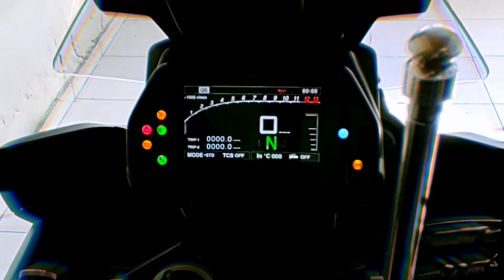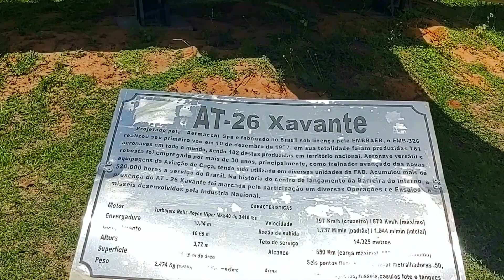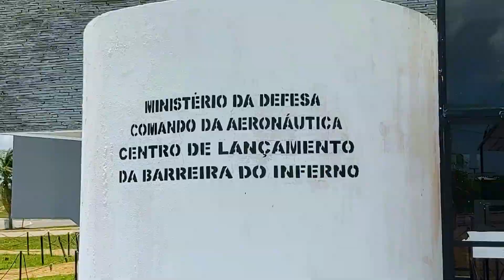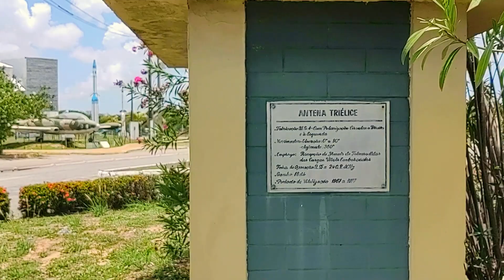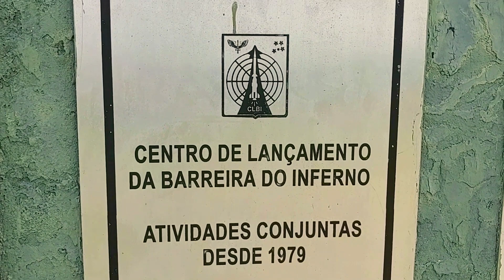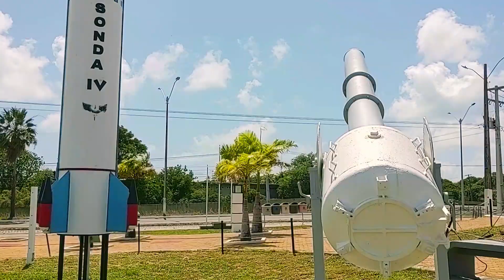Centro de Lançamento Barreira do Inferno/Ponta Negra(Barreira do Inferno Launch Center/Ponta Negra)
INCREVA-SE, COMENTE E COMPARTILHE!
O Rio Grande do Norte é um estado conhecido, principalmente, pelas belezas naturais,já que oferece inúmeras opções para o visitante curtir a calmaria das águas e relaxar em meio às areias de suas praias. Este é o bairro de Ponta Negra, conhecido mundialmente pela sua praia de mesmo nome, que tem como cartão postal o "Morro do Careca". Nosso destino é o Centro de Lançameto da Barreira do Inferno. Ou Simplemente Bareira do Inferno. Está localizada na RODOVIA RN-063, Rota do Sol, no município de Parnamirim, a 12 km de Natal, capital do Rio Grande do Norte. A Rota do Sol liga o bairro de Ponta Negra às praias do Litoral Sul.
Centro de Lançamento da Barreira do Inferno é uma base da Força Aérea Brasileira para lançamentos de foguetes. Nela se concentram operações de lançamento de foguetes de pequeno e de médio porte. Fundada em 1965, se tornou a primeira base aérea de foguetes da América do Sul. O local da base é vizinho ao campo dunar do bairro de Ponta Negra, região denominada "Barreira do Inferno" por pescadores porque, ao amanhecer, os reflexos do sol tornam as falésias do local vermelhas como fogo. Natal foi escolhida pela proximidade com o oceano, já que um dos estágios, que é uma parte do foguete, e primando pela segurança, tem que cair onde ninguém habita. E também por já existir a Base Aérea de Natal datada de 1945, que daria o apoio logístico necessário, por possuir um aeroporto com 03 pistas de pouso e decolagens e a proximidade com o Equador magnético ou linha aclínica, que é a região onde a agulha de uma bússola magnética fica sempre na horizontal. Estas são réplicas dos foguetes brasileiros SONDA, que foram sendo otimzados até chegar nos dias de hoje com o veículo lançador de satélites. A missão desses foguetes é trazer qualidade de vida para nós, através dos satélites colocados em órbita por eles, que monitoram por exemplo, a floresta Amazônica. O maior foguete lançado pela Barreira do Inferno foi o SONDA IV, projetado para transportar uma carga de 300 à 500 quilos e atingir mil quilômetros de altura. Teve como missão científica a coleta de dados e condições atmosféricas. Em média, a cada ano, são lançados 04 foguetes da Barreira do Inferno. No que se refere a lançamentos orbitais, em particular equatoriais, a Barreira do Inferno presta serviços de rastreio e de segurança de veículos satelizadores lançados do Centro de Lançamento de Alcântara (CLA). Uma outra ação desenvolvida no Centro e que merece destaque é a intensa cooperação com a Agência Espacial Europeia (ESA), através da atividade de rastreamento do veículo Ariane, desde seu voo inaugural. Este é O Nike Apache, foi o primeiro foguete a ser lançado desta base. Ocorreu em 15 de dezembro de 1965 e era um foguetede sondagem de fabricação dos Estados Unidos. Nesta base já foram lançados mais de 400 foguetes. Aqui estão expostas réplicadas da família SONDA, Lançadores de foguetes, antenas, dentre outros equipamentos que já fizeram parte da história da Barreira do Inferno. Centro de Cultura Espacial e Informações Turísticas (CCEIT) Mantido em parceria com a prefeitura de Parnamirim, reúne peças originais
e réplicas de eqipamentos, foguetes, fotografias, roupas utilizadas pelo nosso astronauta Marcos Pontes, atual Ministro da Ciência, Tecnologia, Inovações e Comunicações. do Brasil e possui uma "time line" desde a fundação do Centro de Lançamento da Barreira do Inferno. Em 2006, a Missão Centenário, fruto de uma parceria entre a Agência Espacial Brasileira (AEB) e a agência espacial russa (Roscosmos), levou ao espaço Marcos Pontes e, até agora,o único astronauta brasileiro a visitar a Estação Espacial Internacional (ISS -International Space Station). Esta é a Aeronave Xavante AT-26: A Força Aérea Brasileira operou o “Xavante”, primeiro avião de caça a jato fabricado no Brasil, de 1971 a 2010, em missões de ataque a alvos aéreos e de superfície. O exemplar como esse (matrícula FAB 4462) foi o primeiro produzido pela EMBRAER e fez seu primeiro vôo em 3 de setembro de 1971, tendo pertencido a vários esquadrões da Força Aérea até ser desativado e entregue ao Museu Aeroespacial em 2012. O Centro de Cultura Espacial e Informações Turísticas é uma importante atração turística na Região Metropolitana de Natal, e traz para o visitante um pouco da história do Rio Grande do Norte. Não deixe de visitar. Por motivos da pandemia e por força
de decreto estadual, no dia da gravação do vídeo o local encontrava-se fechado ao público.

Tracer Trail Parnamirm
Mototurismo, eventos e viagens